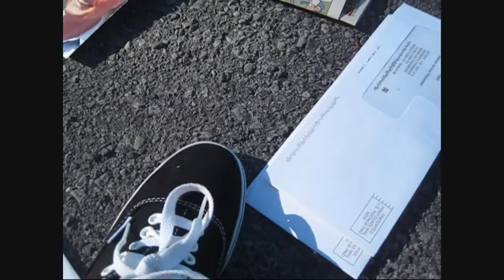October Skies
I decided to record while I took my dog for a walk. She's old and had surgery, hence the patch of missing fur on her back. Don't judge.
This was mainly to see the colors of the fall leaves since it was beautiful outside. Until I discovered the family of spiders living in my mailbox.. and hiding in my mail.

Brighter Than Sunshine- Aqualung